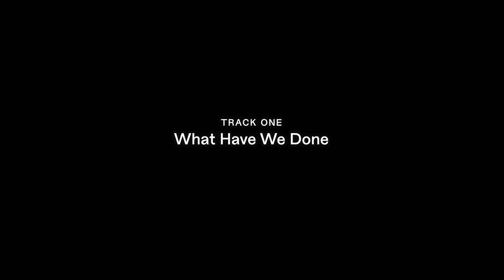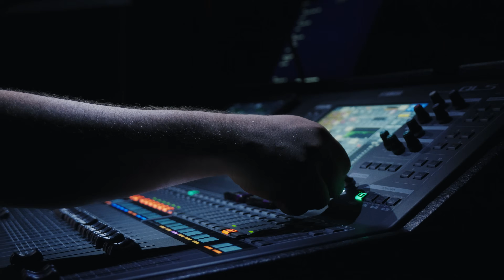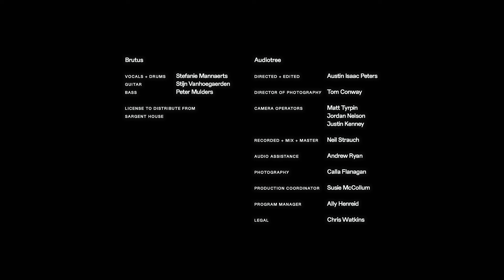Brutus | Audiotree From Nothing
Sitting in the studio during the take of “Miles Away / Brave” was stunning. The presentation, power, and warrior-like cries from their vocalist, Stefanie Mannaerts, was so visceral. It pulled from something deep and primal within all of us, and channeled it through the three members of Brutus.

When asked about this, they respond quite plainly: it’s about hanging out with your friends, being yourself, and having fun.

Such a simple idea from one of the most recognizable sounds in modern rock and metal music. Undeniably, Brutus is a force to be reckoned with, both in presentation and execution. Drumming and singing has been done before, but never like this. And when bolstered by the melodic guitar stylings of Stijn Vanhoegaerden and the huge bass tones of Peter Mulders, it feels as if 12 people are playing instead of 3.

Attending their performance that evening, it was clear how commanding of your attention this band is, while being shrouded in darkness with nearly no front-lighting whatsoever. And yet you can’t look away. It feels like watching 3 ancient deities perform music from the heavens, but it’s really just Stijn, Peter, and Stefanie having fun together.

We’re very honored to share this brilliant performance from Brutus on Audiotree From Nothing.

Recorded live on May 25, 2023 in Chicago, IL.

Timestamps:
00:00 Intro
01:07 What Have We Done
06:09 On Communication
09:53 Victoria
14:46 On Process
19:45 Miles Away / Brave
27:24 On Growth

Brutus is
Vocals + Drums | Stefanie Mannaerts
Guitar | Stijn Vanhoegaerden
Bass + Synth | Peter Mulders

Directed + Edited | Austin Peters
Director of Photography | Tom Conway
Camera Operation | Matt Tyrpin, Justin Kenney, Jordan Nelson
Audio Record | Neil Strauch, Andrew Ryan
Audio Mix | Neil Strauch
Photography | Calla Flanagan
Production Coordinator | Susie McCollum
Program Manager | Ally Henreid

🌳 About Audiotree
Audiotree showcases talented musicians and bands from around the world. Originally created to give young bands a platform to be seen and heard, the Audiotree Music channel has become a cornerstone in the music world. The concept is to capture intimate performances from diverse artists in a professional studio at no cost to them.